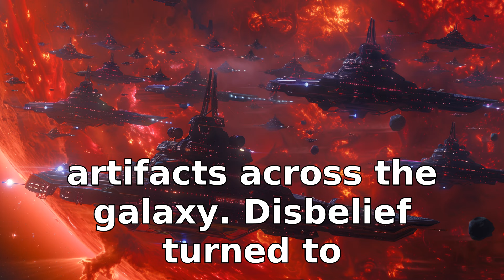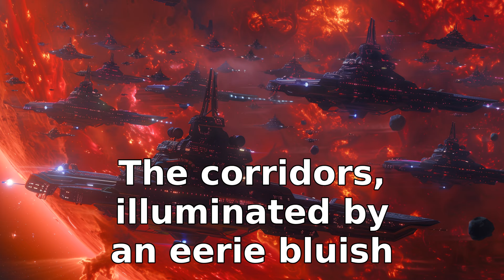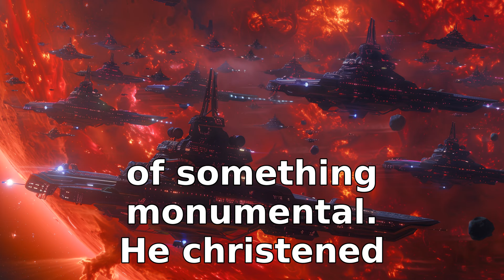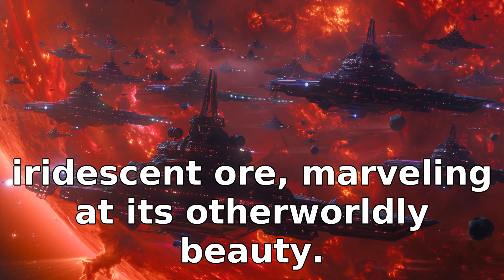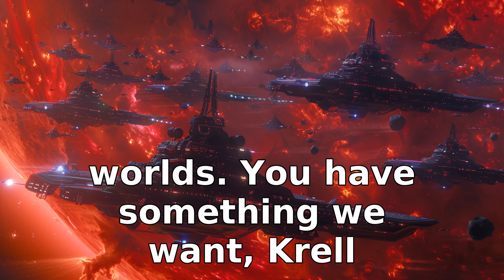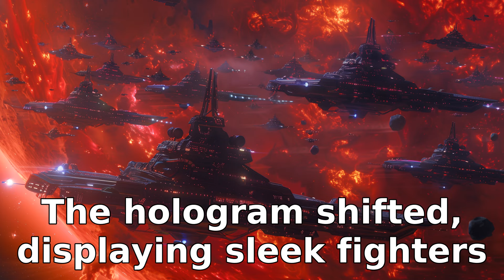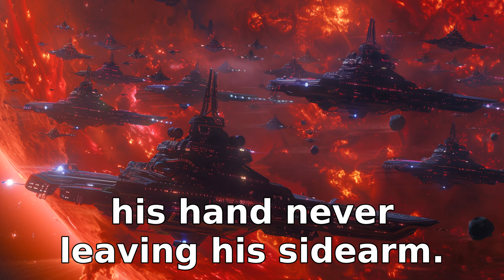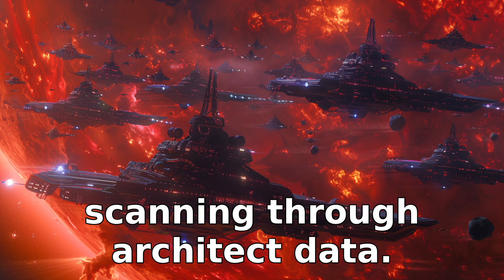They Thought Earth Was Doomed, Until HUMANS Revealed Intergalactic Portal Network! | HFY Sci‐Fi Stor